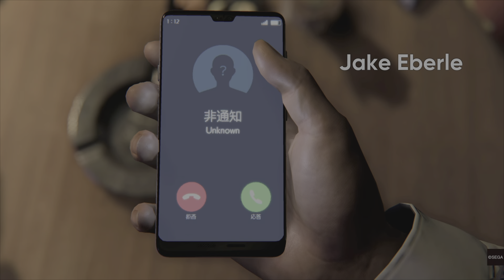Like a Dragon Gaiden: The Man Who Erased His Name Chapter 1 Hidden Dragon Part 1